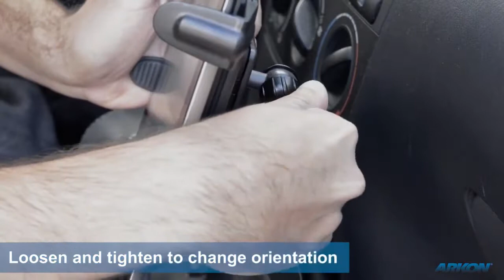Arkon TAB801 Seat Rail Seat Bolt Car Mount for iPad iPad Air Galaxy Note 10 1 Tab 10 1 Tablets